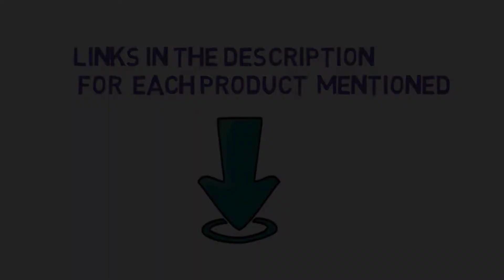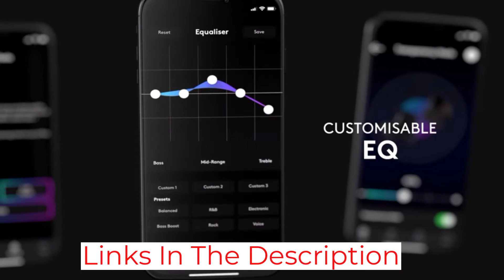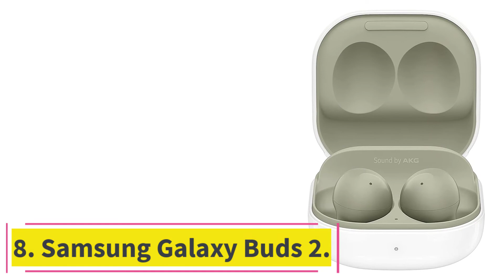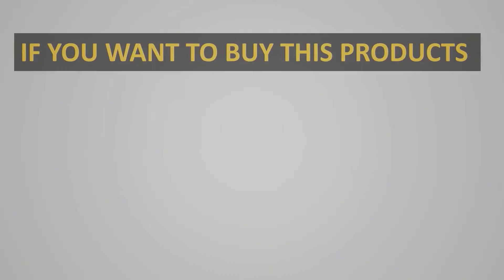✅Best True Wireless Earbuds 2022 | Top 8 Best True Wireless Earbuds | True Wireless Earbuds Reviews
In this video, we listed the Best True Wireless Earbuds 2022 that are available on the market for their true quality, actually, I tried to make the list based on their popularity quality-price durability user opinions and more.